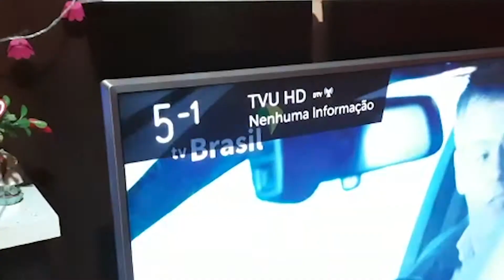VEM AÍ! Programação de férias da TVU RN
Janeiro está chegando e para começar o ano de 2021 com muito alto astral, informação e educação a TVU RN está preparando uma programação de férias toda especial para você!
Vai ter de tudo: documentários, shows especiais, programas de divulgação científica, entrevistas e dicas de saúde pra todo mundo se cuidar.